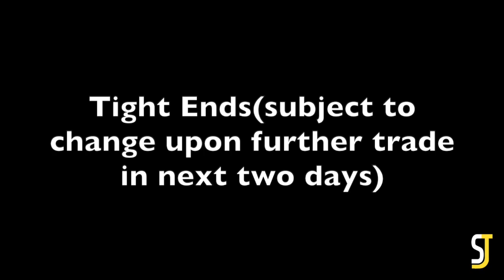Final Pittsburgh Steelers 53-Man Roster Projection